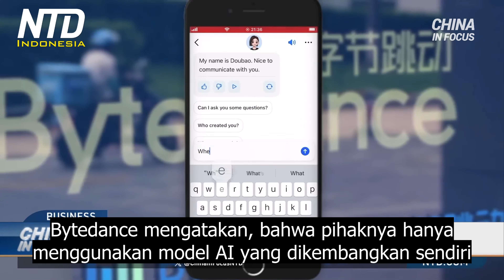Politisi Belgia Dituduh Bekerja Sama dengan Jaringan Mata-Mata China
Berbicara tentang TikTok, perusahaan induk aplikasi itu telah mengakui menggunakan teknologi OpenAI untuk mengembangkan model AI-nya sendiri. Raksasa teknologi China Bytedance mengatakan, ini hanya “sampai batas yang sangat terbatas” untuk beberapa proses evaluasi dan pengujian. Ini terjadi setelah OpenAI menangguhkan akun Bytedance, karena pertanyaan tentang bagaimana data GPT-nya digunakan.

OpenAI pemilik ChatGPT, melarang pengguna mengembangkan model AI mereka sendiri menggunakan data ChatGPT, tapi The Verge melaporkan bahwa Bytedance “diam-diam” menggunakan teknologi OpenAI untuk melatih alat mirip ChatGPT-nya, yang disebut 'Doubao.'

Boeing mengirim 787 Dreamliner ke China pada hari Kamis, pengiriman pertamanya ke negara tersebut sejak 2019. Hal ini penting karena dapat menandakan perubahan hubungan Boeing dengan China. Negara komunis tersebut menunda sebagian besar pengiriman Boeing selama 4 tahun menyusul dua kecelakaan fatal pesawat Boeing 737 MAX.

Boeing mengirim sepertiga dari pesawat 737-nya ke China sebelum pandemi melanda. Dan perusahaan memperkirakan China akan membuat 20% permintaan pesawat global. China juga butuh Boeing untuk memenuhi permintaan perjalanan dalam negeri yang terus meningkat. Saham Boeing melonjak lebih dari 1% ketika berita itu tersiar, namun tetap datar pada perdagangan sore.

Sekarang ke Eropa, seorang politisi Belgia dikeluarkan dari partainya. Itu setelah dia dituduh bekerja dengan jaringan mata-mata China selama beberapa tahun.

Mantan senator Belgia, Frank Creyelman berasal dari partai sayap kanan. Dia bertugas di Parlemen Belgia dari tahun 1995 hingga 2014, dan pernah memegang posisi penting dalam kebijakan luar negeri. Pesan yang bocor menunjukkan bahwa dia berkolaborasi dengan jaringan mata-mata China untuk mempengaruhi kebijakan Eropa dan merusak hubungan AS-Eropa atas nama Partai Komunis China.

Politisi Belgia itu diduga menerima pembayaran untuk mempromosikan poin-poin pembicaraan China, serta menyerang para kritikus rezim. Plotnya termasuk mengganggu konferensi terkait Taiwan dan mencemarkan nama baik para peneliti yang mengungkap genosida di wilayah Xinjiang, China.